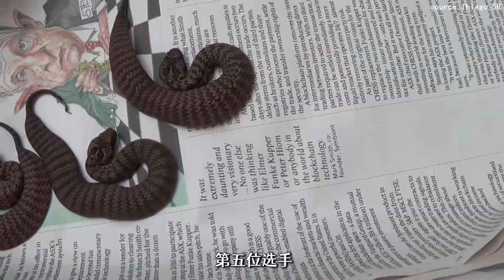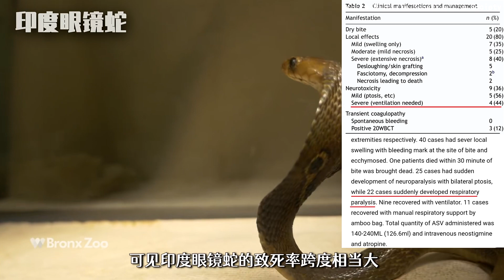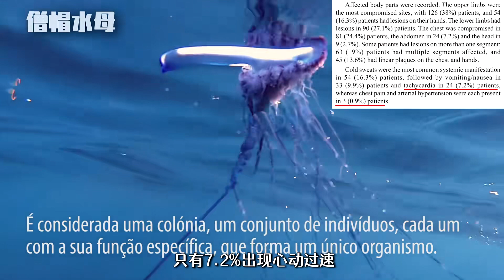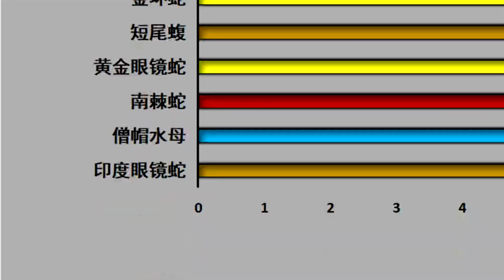[SUB]银环蛇VS六眼沙蛛VS僧帽水母，谁才是对人类最致命的毒物【世界记忆大师龙雅】